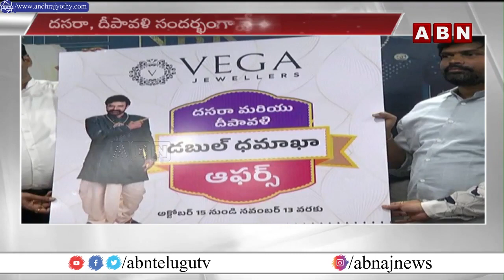దసరా దీపావళి సందర్భంగా వేగా జ్యూయలర్స్ స్పెషల్ ఆఫర్ | ABN Telugu